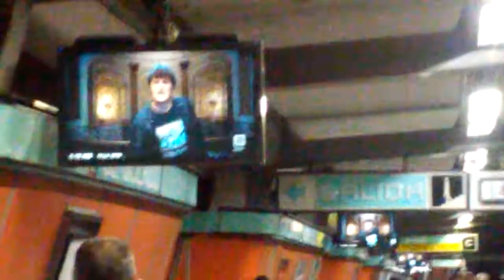Caligaris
Metro cdmx